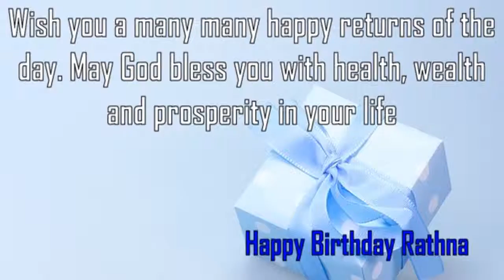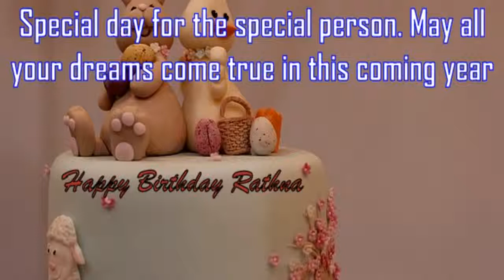Happy Birthday Rathna Image Wishes✔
Happy Birthday Rathna Images. Send Personalized happy birthday wishes to Rathna in 1 min by visiting
GreetName has thousands of image templates to choose from based on gender, age, and relationship. Pick the best image template. Enter Your Name and click 'Generate Personalized Image' button. You can share Rathna picture birthday wishes to any social network such as Facebook status, Whatsapp status, Instagram, Twitter, Google+, etc